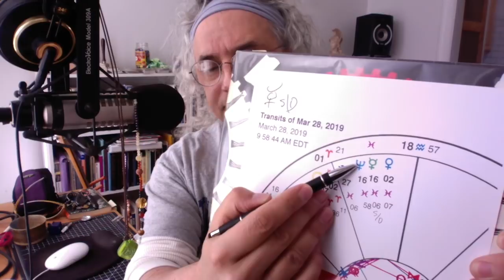Planet Waves TV - Equinox Full Moon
Eric explores the intriguing astrology around this year's Libra Full Moon, which happens right after the Aries equinox. This involves some powerful alignments with Chiron, Salacia and Pholus.